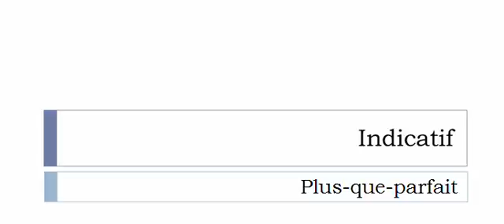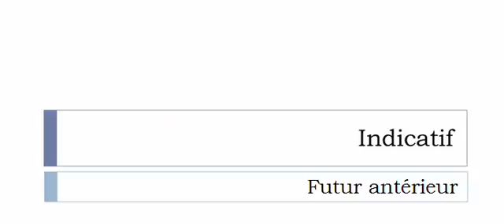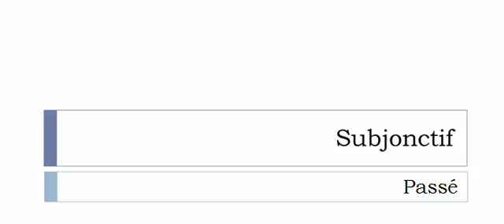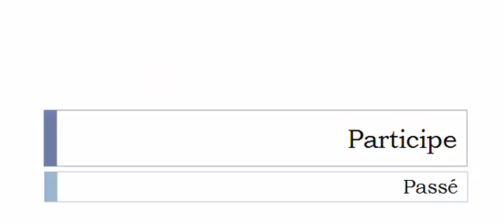フランス語を学ぶ = 共役 = Terrasser